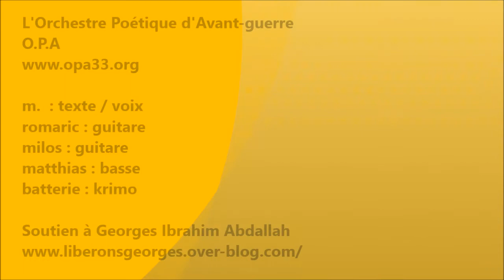"Comme nous venons à la vie..." O.P.A - Soutien à G. I. Abdallah - Impro 1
Samedi 19 octobre 2013 - Salle Pierre Tachou - Bordeaux
Concert de soutien à Georges Ibrahim Abdallah
Avec O.P.A, Flis du Béton & Première Ligne.
Orga : collectif girondin de soutien à Georges I. Abdallah.
COMME NOUS VENONS A LA VIE
Comme nous venons au monde nus, nous cherchons des peaux pour nous découvrir, pour la douceur à coucher sur nos rêves d'inconnus.

Nos paumes ouvertes, nos cœurs avides, nous tombons sous le charme et nous versons des larmes de grâce et chaque jour donné est un jour de beauté
Nous croyons dur comme fer qu'il existe cet endroit sans fièvre, ce lieu de repos, au ventre sans soucis ressemblant.

Est-il en haut ? Est-il en bas ? On s'élance, on y va. Et si on retombe pour quel autre possible ?

Comme nous venons à la vie, on se recouvre pour éviter les coups, pour ne pas y répondre, pour ne pas en donner, pour ne pas en démordre.

On longe le bord, on entend au loin de terribles déchirures qui font que l'on se terre, qui font que l'on respire de l'éther amer qui nous tue et pourtant, nous poursuivons
Nous croyons durs comme fer qu'il existe sans attendre cet endroit sans fièvre.

Nous quittons le monde, en un éclair, redevenant cendres, retournant à la poussière, du géant à l'infime, de l'infime au géant, tout en s'inversant, nos confessions intimes qui se dénouent enfin, et tout devient clair.

On trouve une terre, un bras de mer pour finir de se dissoudre et renaitre.

Est-ce en haut ? Est-ce en bas ? On s'élance, on y va. Et puisqu'on retombe, pour quel autre possible ?